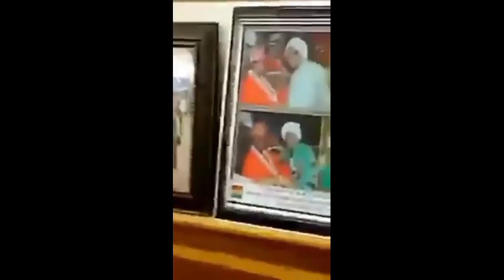Next president will come from Southeast...hear what Emeka Ihedioha says